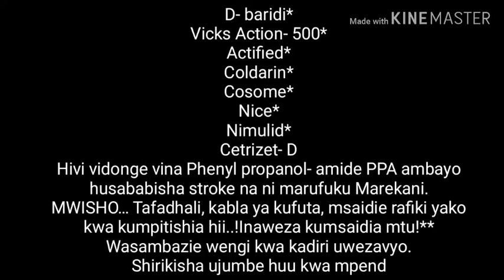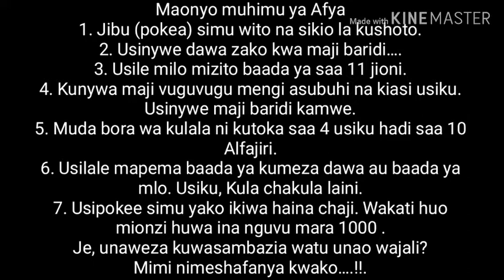JINSI YA KUONDOKANA NA JANGA HATARI LA UGONJWA WA FIGO